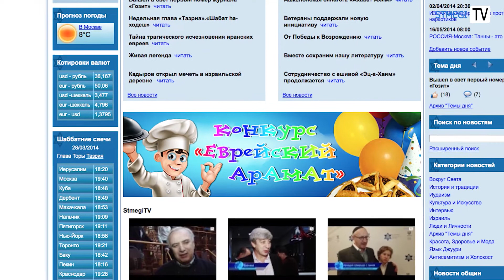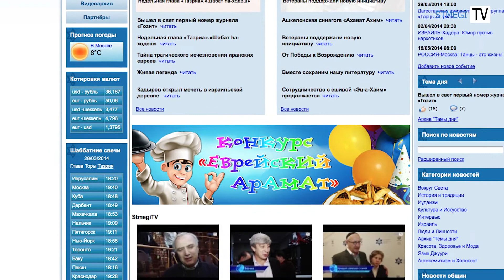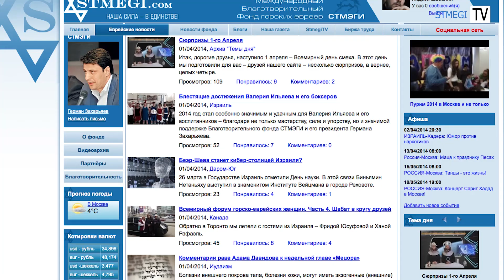Итоги конкурса АрАмАт. Новые проекты СТМЭГИ. Подарки от РЕК.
Новости СТМЭГИ ТВ 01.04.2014. Выпуск 18.

-  «Кавказский праздничный обед! Вкуснее не было и нет». Подведены итоги конкурса «Еврейский АрАмАт».

-     Израильская маца и книги. Российский Еврейский Конгресс делает подарки москвичам!